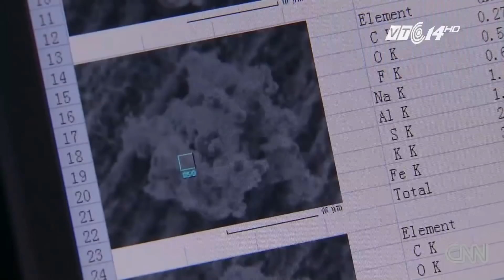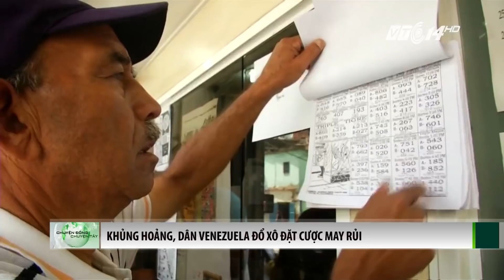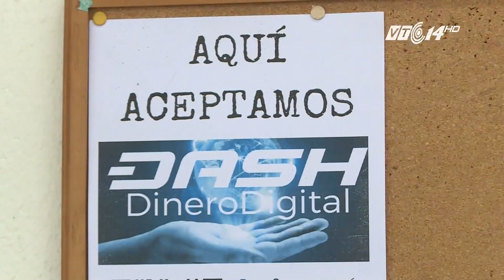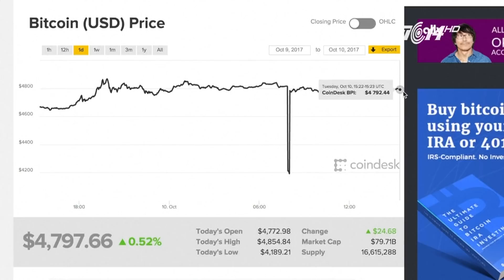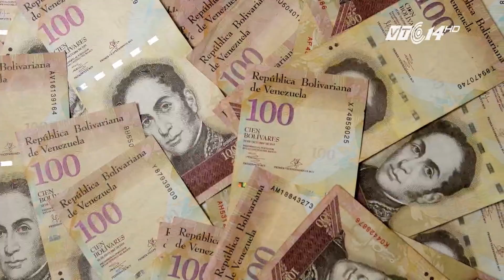VTC14 | EU đề xuất giảm 30% khí thải Co2 từ ô tô vào năm 2030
(VTC14) -Tổ chức Khí tượng Thế giới (WMO) cho biết, nồng độ khí CO2 trong bầu khí quyển đang ở mức cao kỷ lục trong vòng 800.000 năm qua. Đồng thời, WMO cũng cảnh báo, nếu chúng ta không nhanh chóng cắt giảm CO2 và các khí nhà kính khác, thì thế giới sẽ phải đối mặt với sự gia tăng nhiệt độ đến mức nguy hiểm, vượt qua giới hạn đã đề ra tới năm 2100.